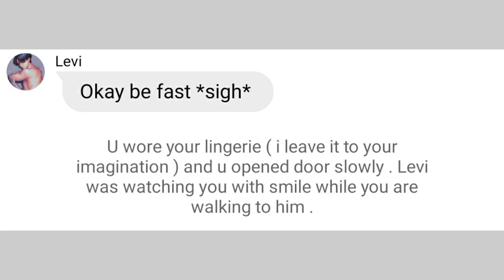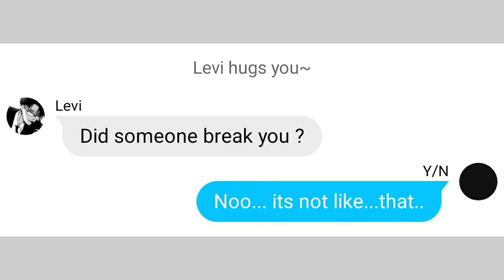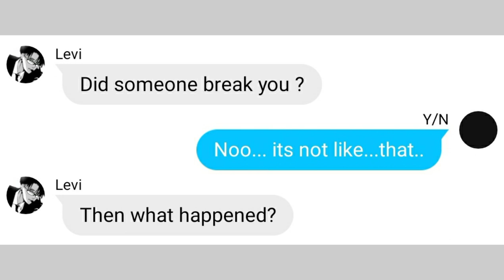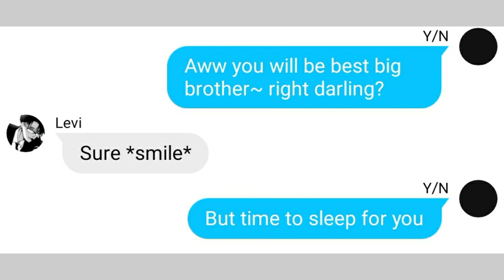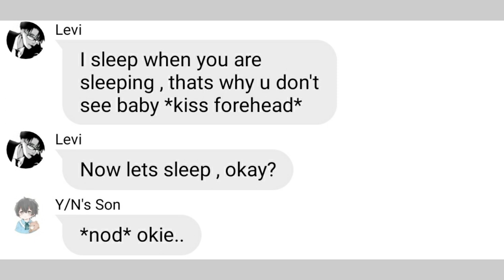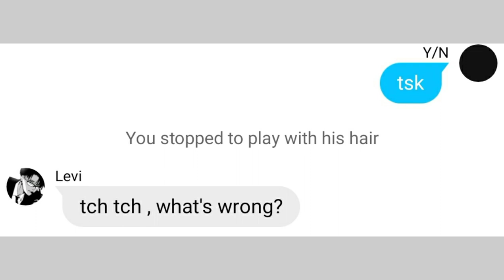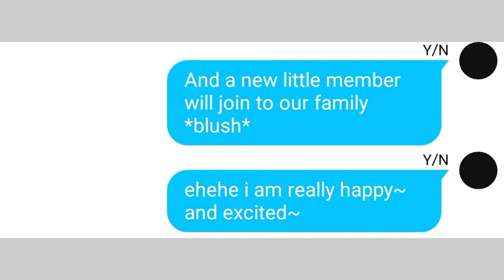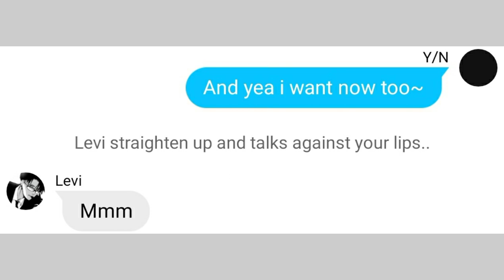[ Levi x Y/N] | Fake Marriage | FINAL PART 15 ! Y/N is pregnant?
Hello! Enjoy with final part ! Sorry for grammer or word mistakes~ And its final part 😭 thank you for supports and all cute comments, likes... 🥺💛 i love you!!!

Story : U married with Levi . Erwin was need help for his plan . Your marriage was fake but it turned to real one !! 😳

U can share with me if u have idea or suggestion :3